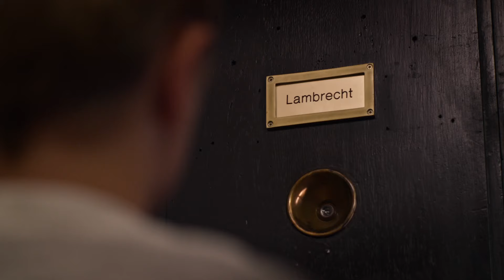Auf Augenhöhe I Trailer deutsch german (2016)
Schau dir Auf Augenhöhe ab dem 15. September in deiner UCI KINOWELT an!